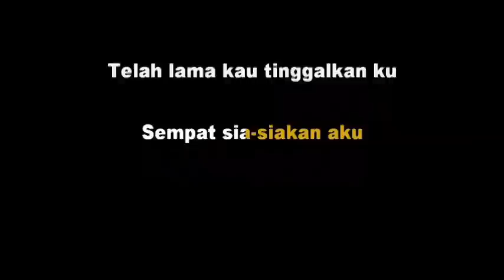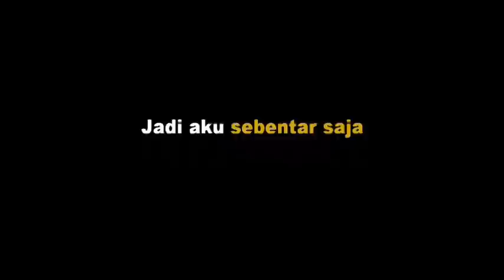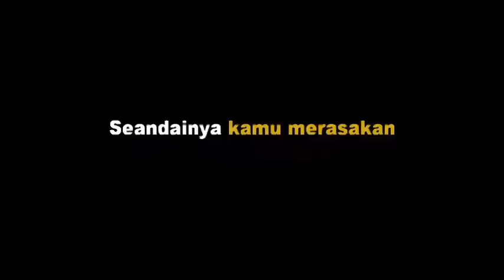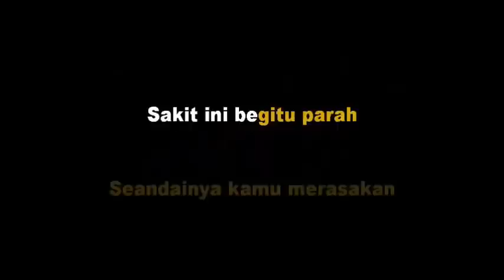Judika - Jadi Aku Sebentar Saja (Acoustic Guitar Karaoke Backing Track)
Judika - Jadi Aku Sebentar Saja Acoustic Karaoke Version

sing along online to your favorite songs in acoustic style with AcoustiClub_ID - karaoke and lyrics.

If you wish to use our track in your own Soundcloud/YouTube videos, please leave a link to our channel and credit to AcoustiClub_ID for the instrumental in your Track/video description. We love seeing our tracks used though! so feel free to send us a link for your covers :)